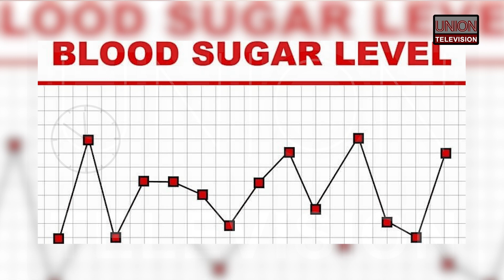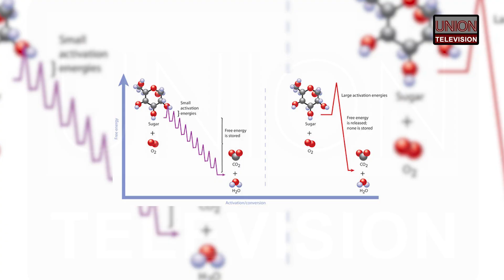DIABETES: Its Medical & Nutritional Management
Diabetes is not a death sentence!
Diabetes can be well managed with the right diet and healthy lifestyle.
Early signs & symptoms plus screening is essential too...

Like & Follow Union Television on Facebook and TikTok;
@uniontelevision1 on Instagram & YouTube.
Like & Follow @adietitianspeaks  on Facebook, Instagram, YouTube, TikTok and @dietitianspeaks on Twitter